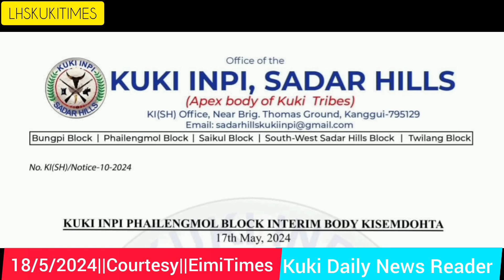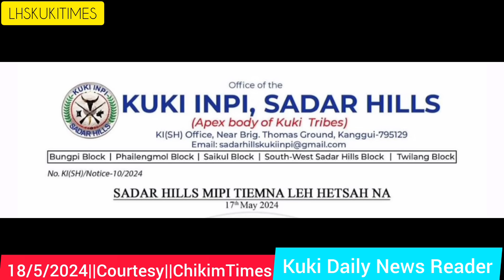18/5/2024||KUKI DAILY NEWS READER||LHSKUKITIMES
Kukitimes daily news reader

thu mantam
thu phachom